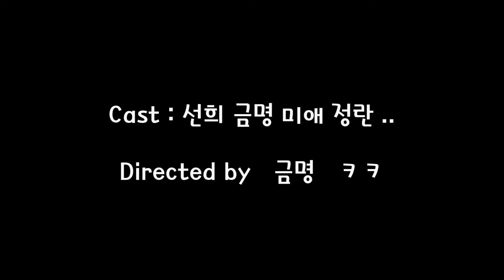Enjoyed golfing with my friends at Silver Lake Golf and Country Club